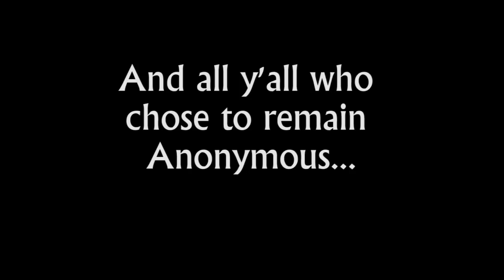Wood Turning: Tops, Leverage, Newton & Telekinesis!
Turning a Spinning Top to learn basic turning techniques, explain Newton's Laws of Motion and experiment with Leverage. Along the way we discuss human evolution, beeswax, gear ratios, radius's, fulcrums, levers, leverage, and Telekinesis.